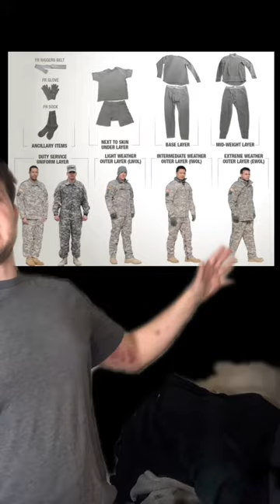Soldier Cold Weather Gear.